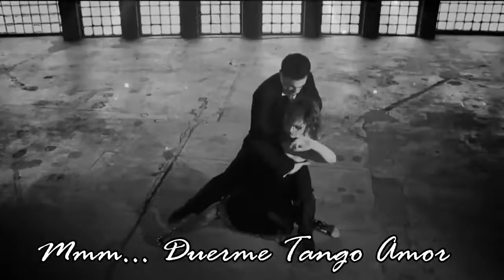Tango D' Amor (Sensual Electro Tango) Tango Jointz ft Bellma Cespedes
La Alcoba de las Musas ☆☪ ▻ Facebook: © Video Footage Tango Dancers: Mauro Caiazza & Daniela .

Tango is not just a dance. For many it's a part, not seldom main part, of their life. For them Tango is like science or religion and since Tango for a long time .